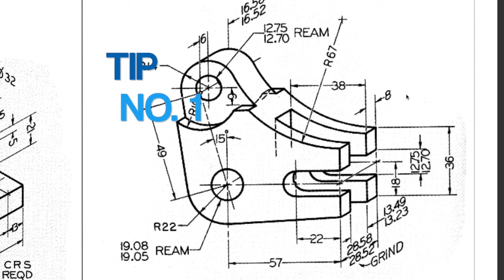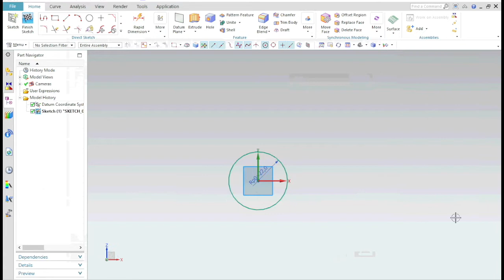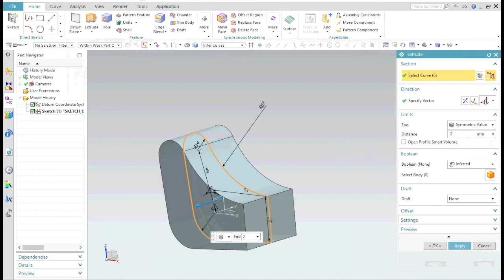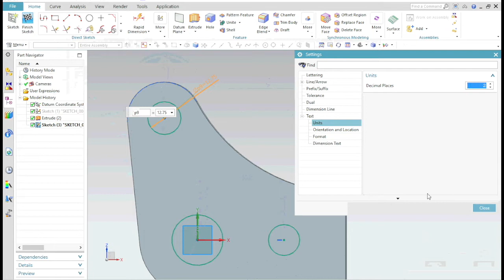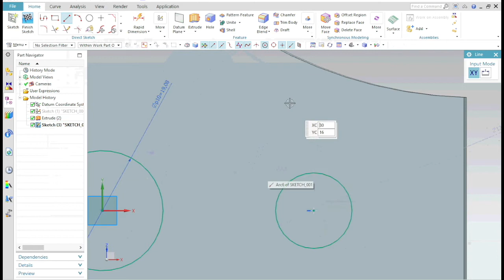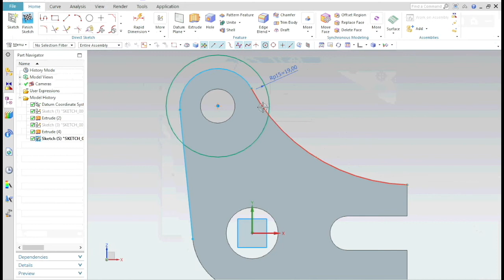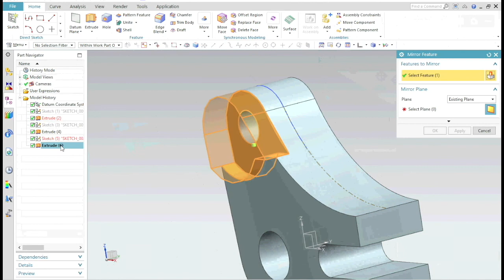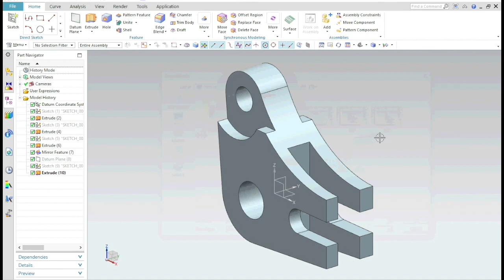5 ESSENTIAL TIPS | DESIGNER'S APPROACH | NX CAD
Modeling - Designer’s Approach.
Tip No.1 - 0:19
Tip No.2 - 3:58
Tip No.3 - 4:44
Tip No.4 - 3:37
Tip No.5 - 10:42

Gears for video creation -
Camera - iPhone SE
Recorder - boAt BassHeads 225 Special Edition
Indestructible Apple Certified Lightning Cable